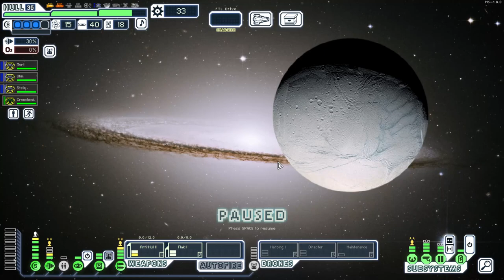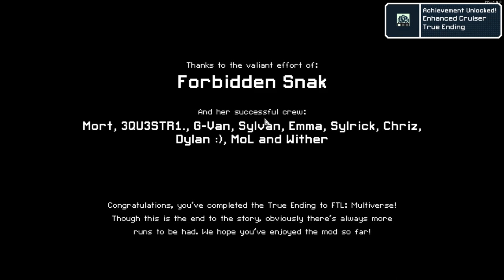Enhanced Cruiser A | FTL Multiverse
This might be my favorite gimmick presented in Forgotten Races; a really unique twist on a previously equally intriguing gimmick being the Golden Hull from Tuco C. Large hull pool to work with in order to make the overall gimmick still enjoyable, but with some balance to not make it stupidly broken. I still think it's incredibly powerful in its current state, but compared to what could be without the proper measures, it's fair game for a cruiser like this to be immensely strong. Pretty sure that there's some kind of metaphor for depression somewhere buried within the concept of this ship, which could explain why I synergize with it so much. That's a story for another day though.

I wasn't really planning on developing this run into becoming yet another busy Nexus-True Ending hybrid, but I suppose one thing will lead to another and before you know it, it's time to unlock a Crewser and murder Sylvans in cold blood. There was also quite a lot of good transport loot within this run as well, though realistically I didn't need any of it. Even the Loot torch was more or less unnecessary when it came down to killing off the Sylvans, though it still certainly helped make the fights easier and less prone to back firing. Oh right, the Royal Payload was also a thing in this run. Forgot to add that into my thumbnail as I'm retroactively typing this description, but in fairness the Payload was just the cherry on top; not really the meat or excitement of what had happened this run.